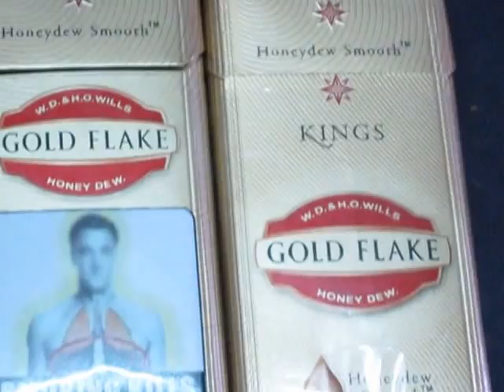JOHN TERRY PHOTO ON GOLDFLAKE PACK (HOW TO HIDE)